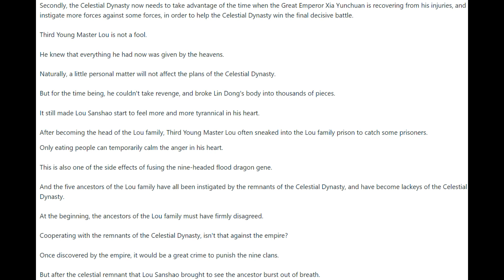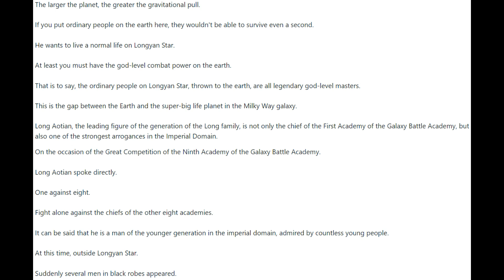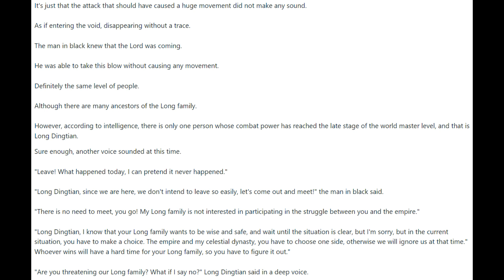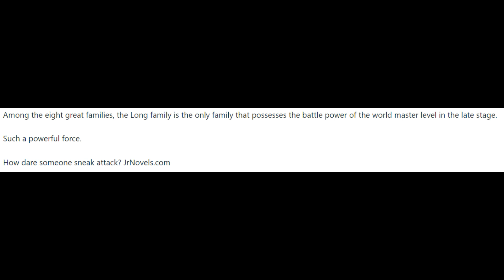I'm a Quadrillionaire 1961 - 1965